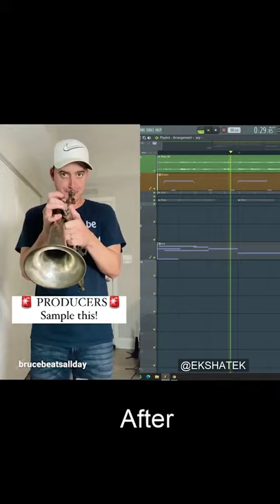Beat Challenge By @brucebeatsallday | EKSHATEK